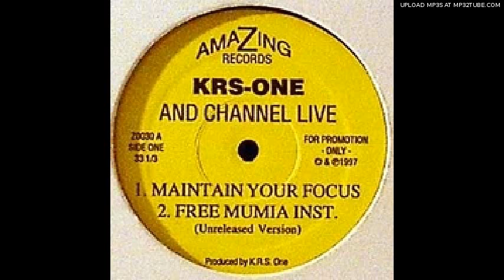channel_live-maintain_(album_version)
channel_live-maintain-(retail-vls)-1996